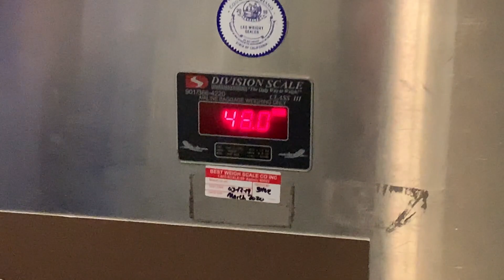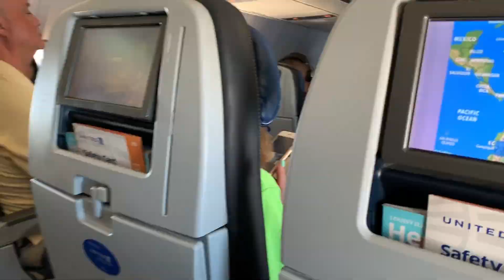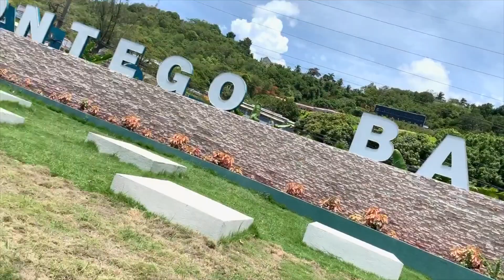Travel with us to Montego Bay Jamaica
Yooo!!! Welcome to another vlog with Mike and Chantea (Life With The McIntyres). You don't want to miss out on this amazing Beacation to Montego Bay, Jamaica. This series will include our first "Room Review," "Resort Review" at Breathless Resort & Spa, Chukka tour excursions, partying with the locals, parasailing, and more.

So hang out with us as we travel to Montego Bay, Jamaica to live our best lives.